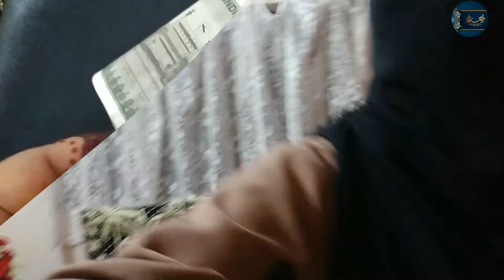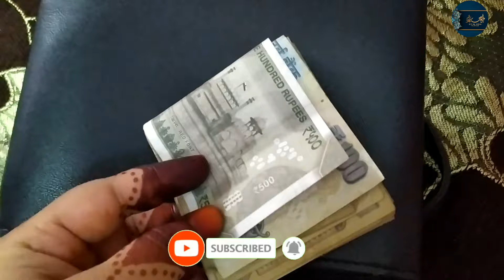Eid Mubarak |Eid Celebration vlog |Eidi lene aur Dene Ka din🙄 jamshedpur eidmubarak vlog #2022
Eid Mubarak every one

Eid ul Adha bahut bahut Mubarak
Eid ul Adha special video
Eid vlog
Bakraeed
Bakraeed video
Qurbani Ka jaanwar
Bakra bazaar
Bakra bazaar in Jamshedpur
Sakchi Market
barish
barish ka mausam
EID MUBARAK
EID UL FITR MUBARAK
Eid Mubarak
Meethi Eid
Eid vlog
Eid family vlog
Eid in India
Eidi
WhatsApp status video
Viral video

Allah Hafiz